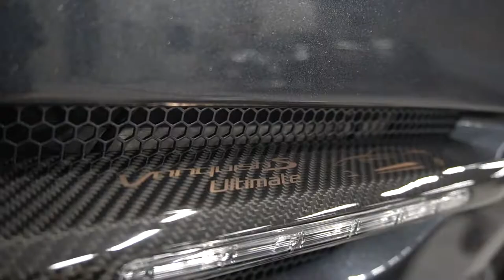Aston Martin Vanquish キャリパー塗装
今回はアストン・マーティン ヴァンキッシュのブレーキキャリパーをプラッティングシルバーに塗装していきます。
前回のフェラーリ 488もプラッティングシルバーに塗装しましたが、今回はより細かく、工程を紹介します。

0:17~ 分解
0:42~ 足付
1:40~ プライマー塗装
2:10~ ベース(黒)塗装
2:31~ シルバー塗装
3:17~ クリア塗装
3:47~ 取付
4:02~ 完成

ボンドボディ
〒353-0001
埼玉県志木市上宗岡3-7-6